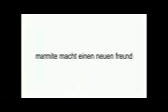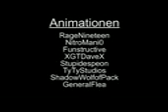Asdf - 1,2,3,4,5,6 und 7 :)